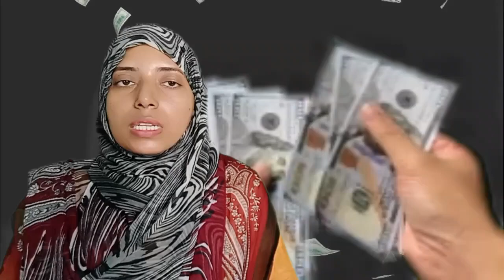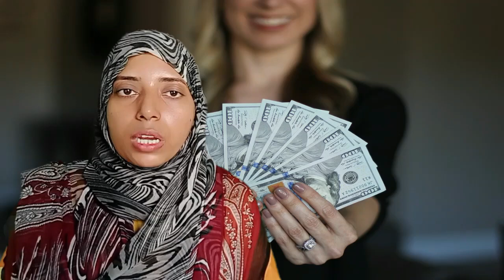TOP 5 Methods of Online Earning Withhout Investment | Smart Students Side Hustles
in this video i will discuss with you top smart 5 side hustles that you can try in your students life